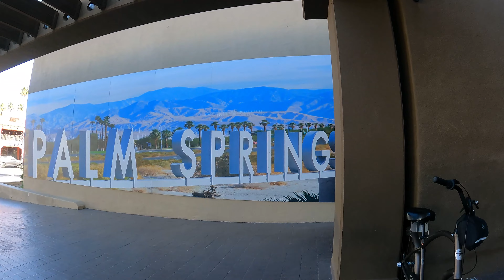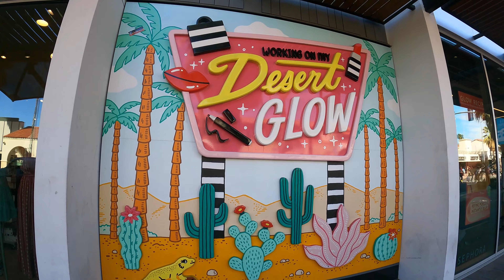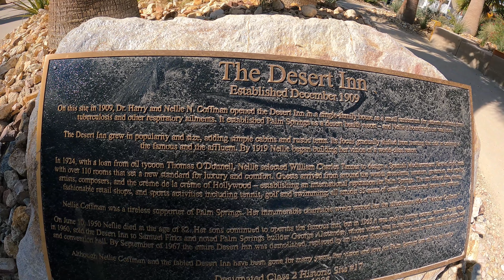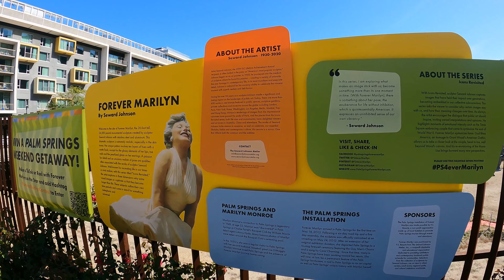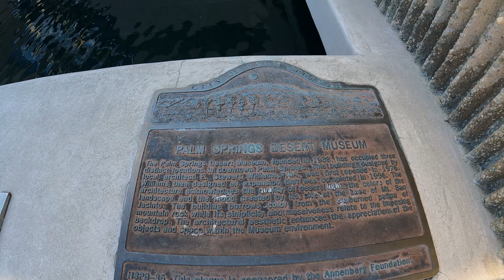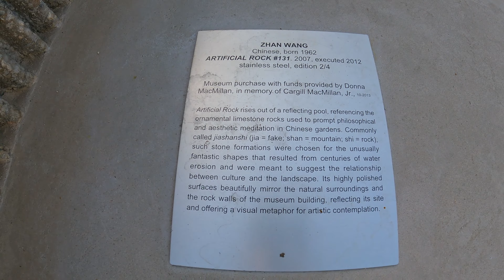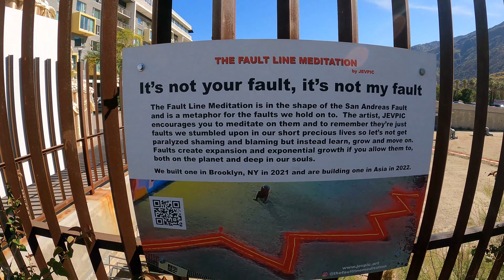Palm Springs Walking Tour - California 🇺🇲 2023 🚶‍♂️🚶‍♀️